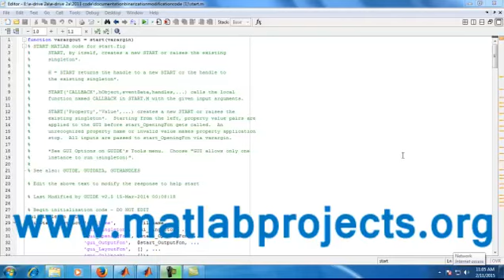Image Binarization Image Processing Matlab Projects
Matlab Solutions offers Image Processing Projects,Communication system Projects,Simulink Projects,Security Projects and much More To Know More details
We Develop Best Matlab Projects based on the Following Domains
Image Processing,Power Electronics,Communication systems,Simulation,Simulink,Network Security,Steganography,Cryptography,Wate­rmarking,
Wireless,Signal Processing,Remote Sensing,Wireless communication,Artificial Neural Networks,Bio-Medical,Genetic Algorithm,Fuzzy Logic,Neural Networks,Renewable Energy.